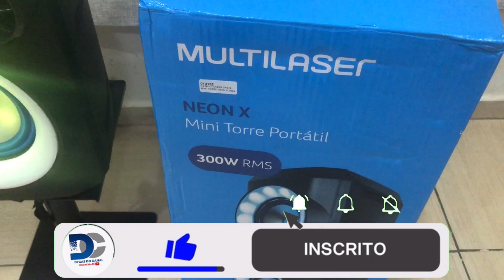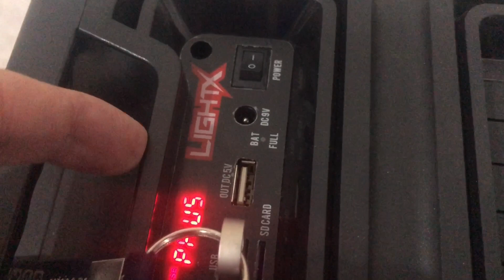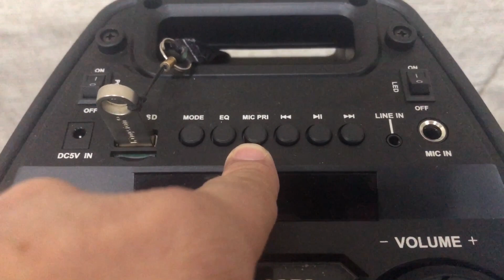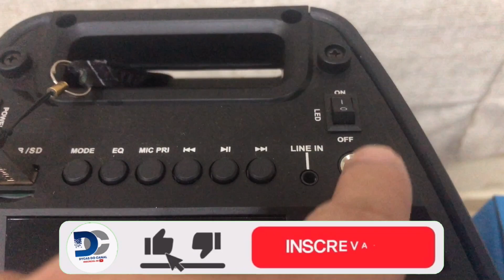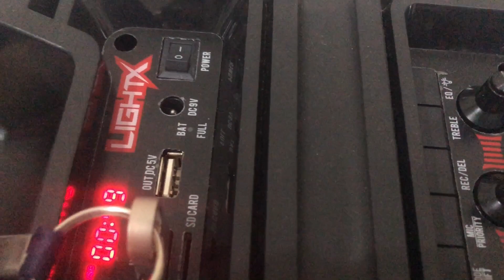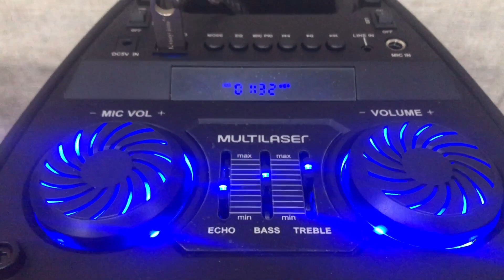MULTILASER MINI TORRE NEON vs NOVIK LIGHT X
Caixa Multilaser mini torre neon VS Novik light X.multilaser neon minitorre.